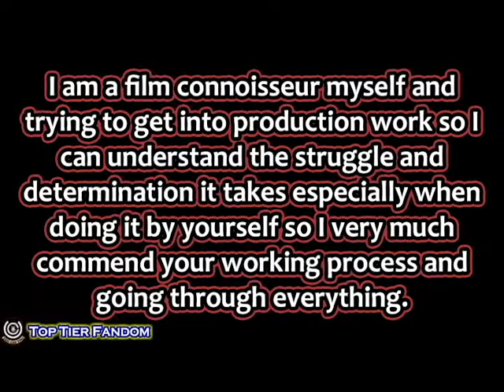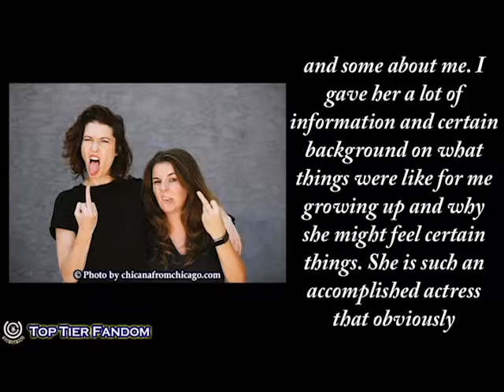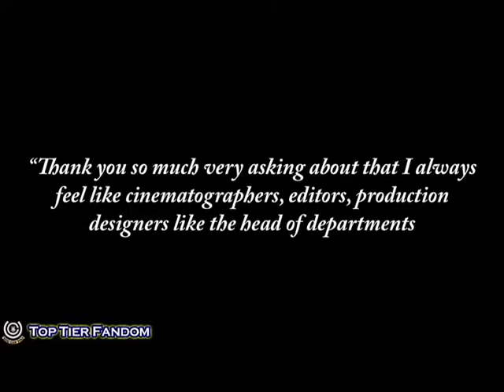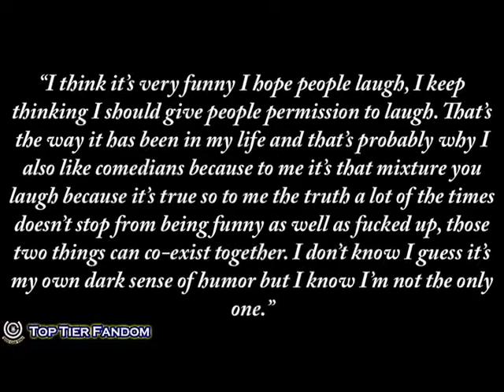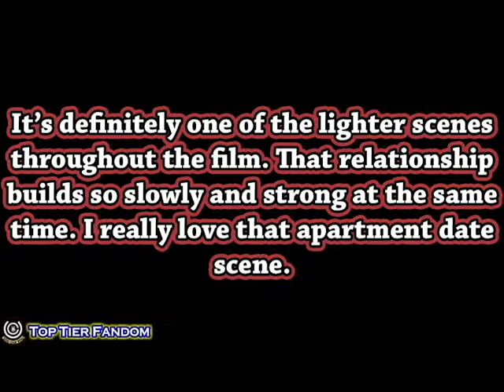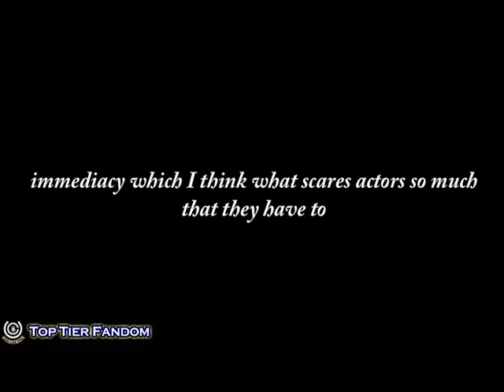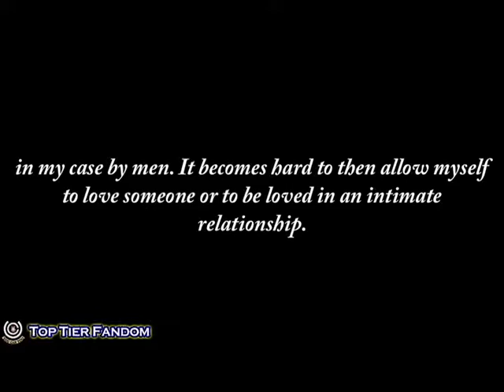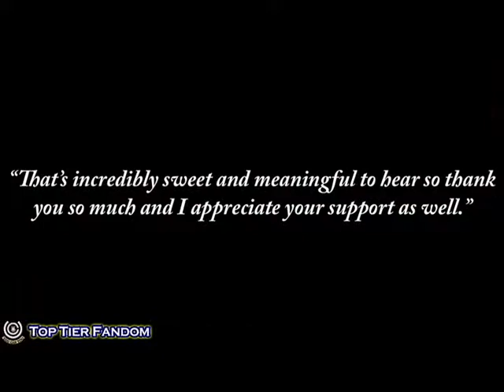Interview with Writer, Producer, Director Eva Vives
Top Tier Fandom had the pleasure of interviewing the writer/producer/director of the feature film "All About Nina" starring Mary Elizabeth Winstead & Common.